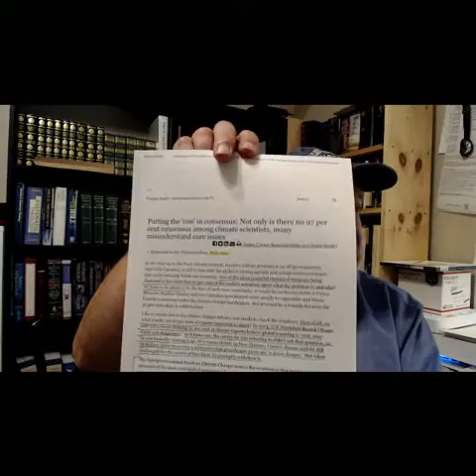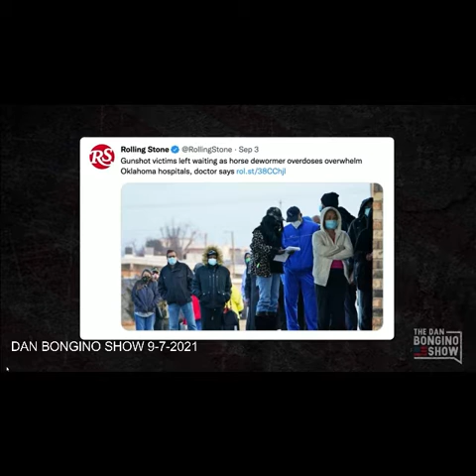Joe Biden and Climate Change with Fauci Being Proved a Liar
Joe Biden speaking during a visit to Louisiana after hurricane Ida took the opportunity to press his political agenda in the midst of massive destruction and loss of human life.  Fauci is proven a liar - again - after denying to Rand Paul that the NIH had anything to do with with funding any part of the Wuhan Bat Virus research. The press did him in - as will happen with most liberal positions and most everything they promulgate.  The amount of lies they tell is only exceeded by the amount of disregard they hold for the public in general.